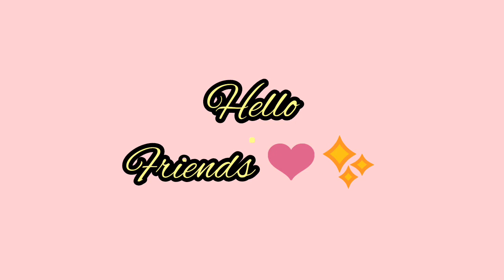short 😘 vs long 😍srfstar